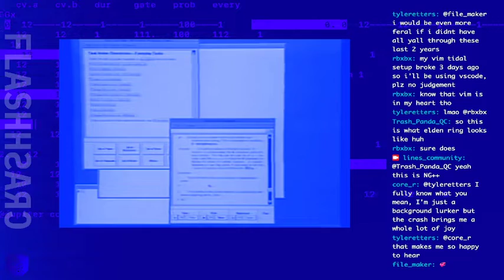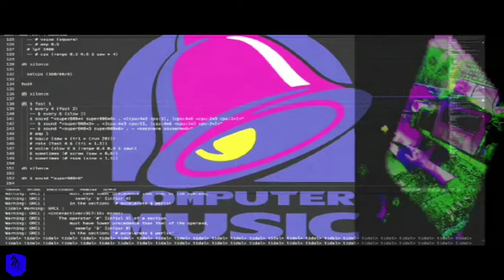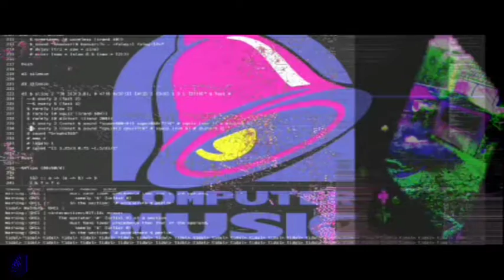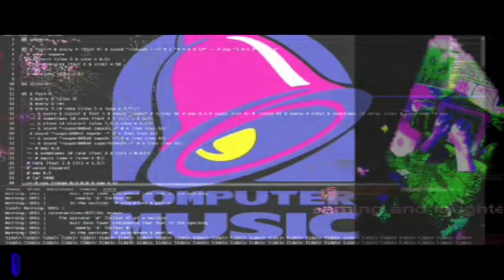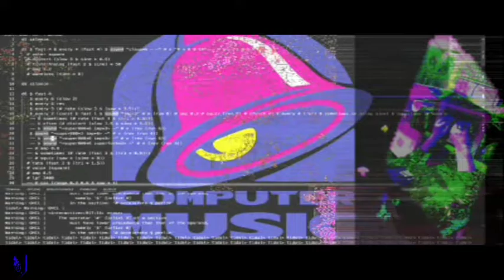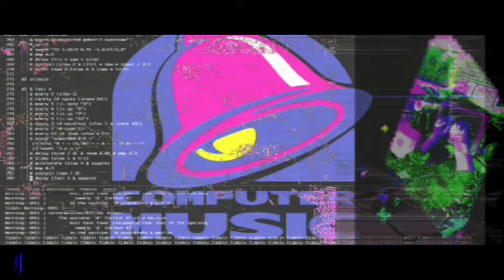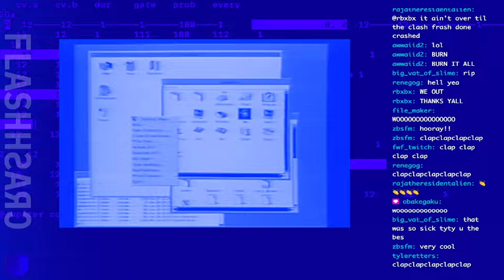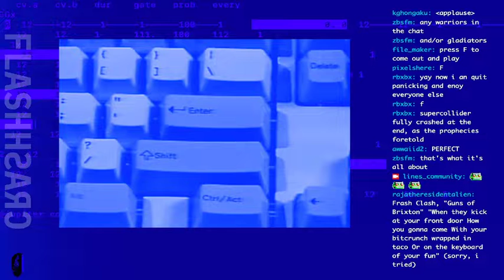FLASH CRASH fc220402 //// rbxbx